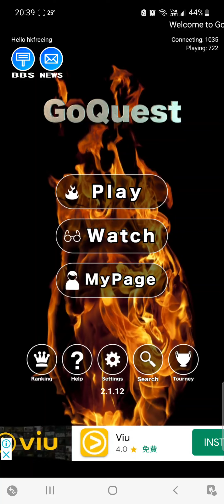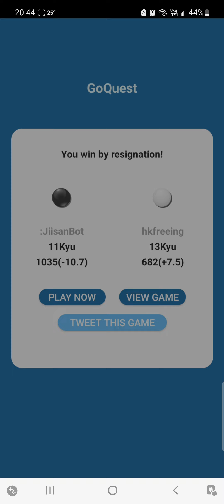網上圍棋比賽。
本人是白子代表。